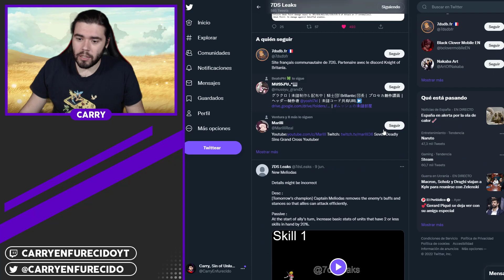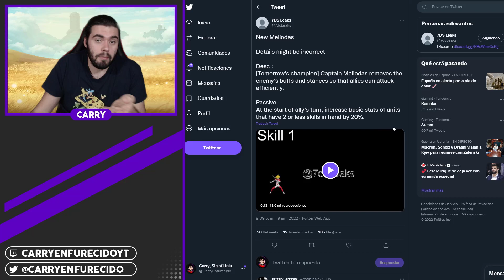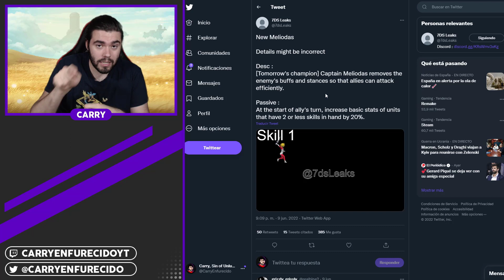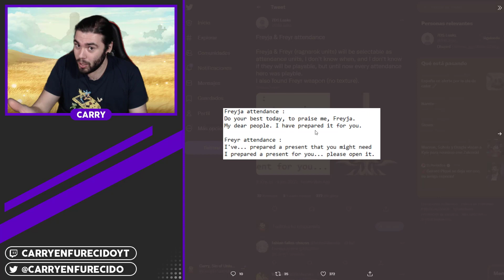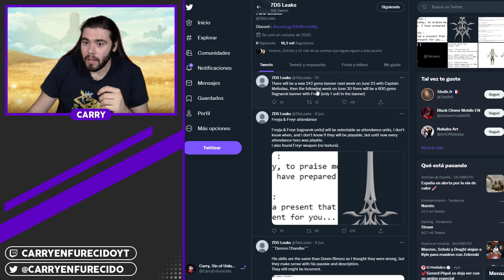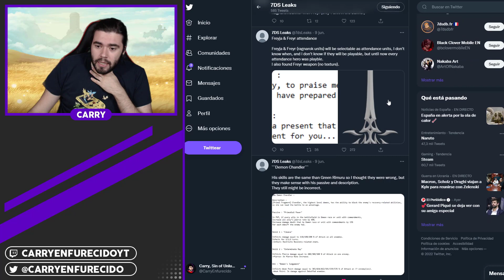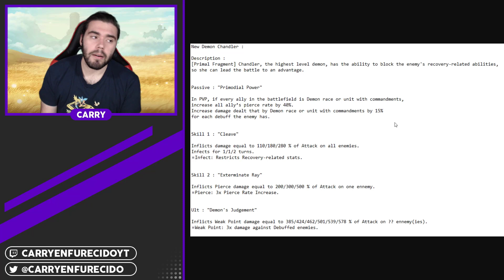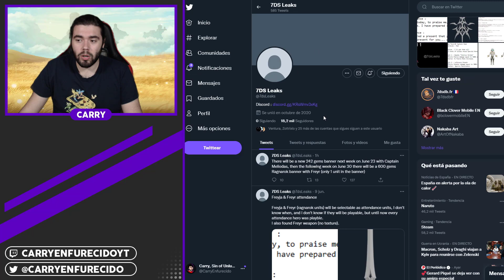¿PRÓXIMAS UNIDADES? NUEVA FREYJA, FREYR, MELIODAS Y CHANDLER [Demon] | 7DS: Grand Cross